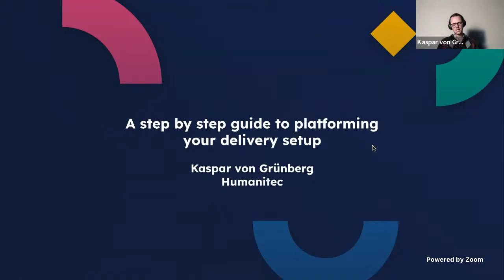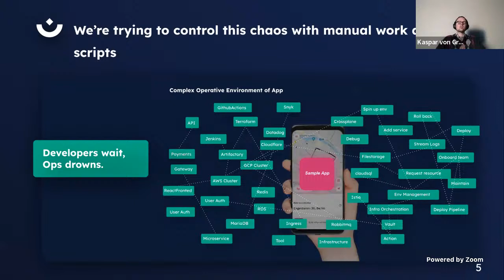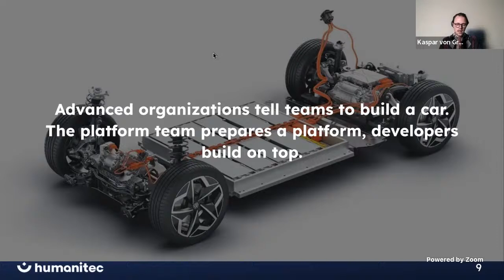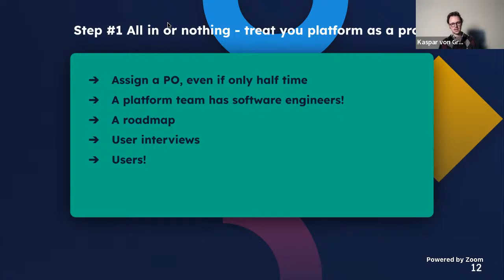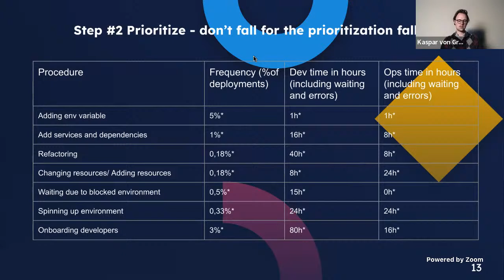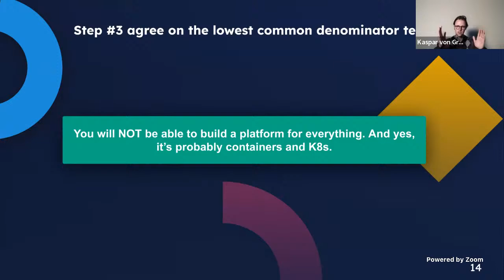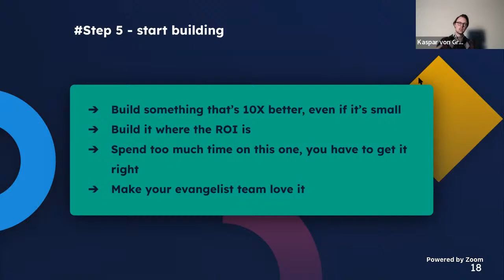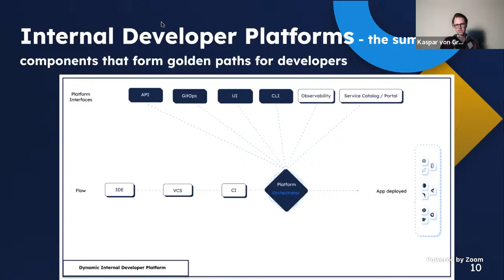A step by step guide to platforming your delivery setup • Kaspar von Grünberg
Internal Developer Platforms (IDPs) are a hot trend right now. Yet, there is still very little and quite tribal knowledge on how to successfully “platform” your setup. Kaspar has seen hundreds of successful and unsuccessful platforming endeavors. In this session, packed with insights and examples, he will walk you through how to structure your platforming process and how to architect your platform.

It’s become clear by now that platforming is the next step in a team’s DevOps evolution. But how do we actually approach this? How do we structure the process to build your Internal Developer Platform? What are the choices we make along the way?

Too many platforms end up being Click-Ops, PaaS that simply sync some static scripting mess into some clusters. None of this will reap the true rewards an IDP can provide.

In this webinar we will show how to bypass common traps and discuss:
- How to define and prioritize requirements
- How to architect your IDP
- How to think about configuration management the right way
- How to mitigate the most common fallacies